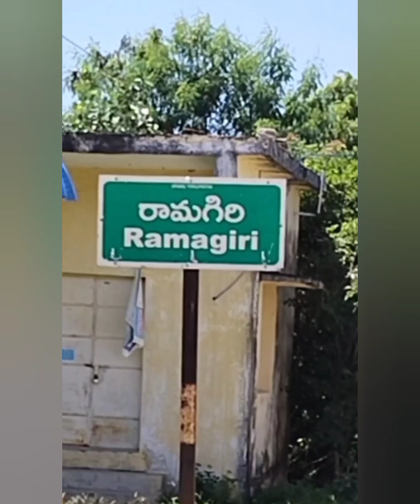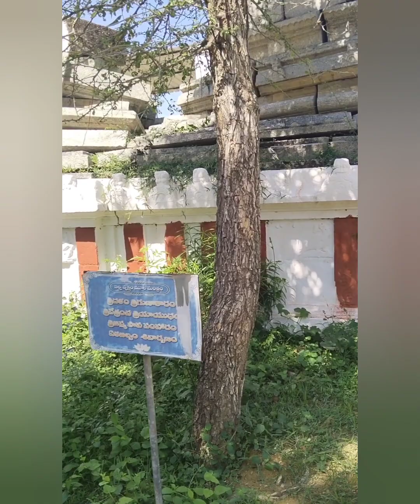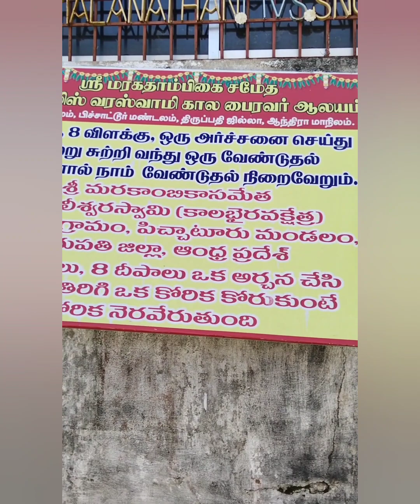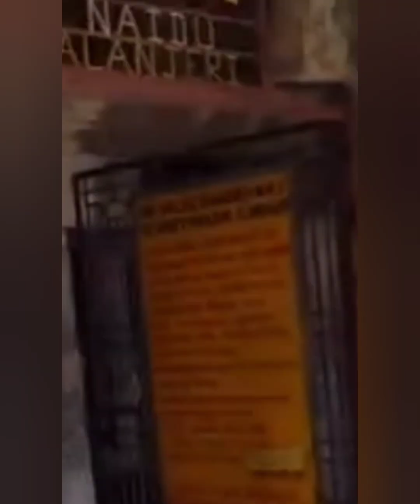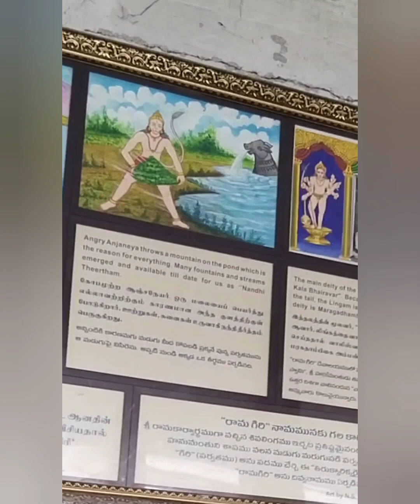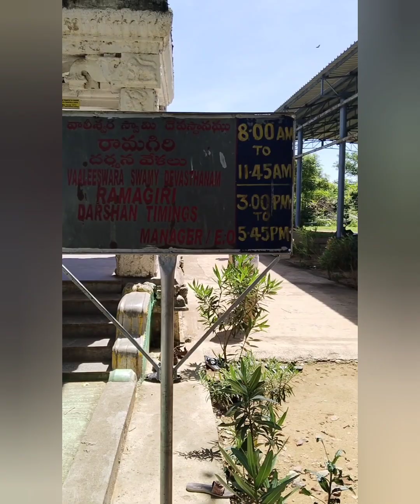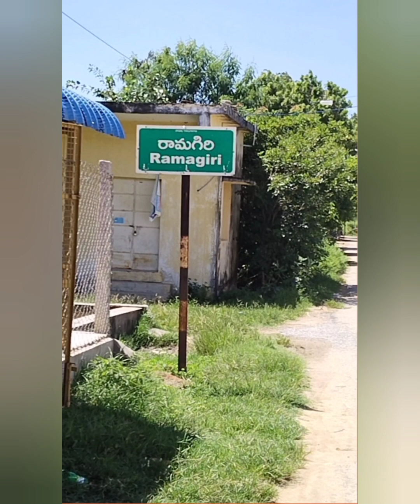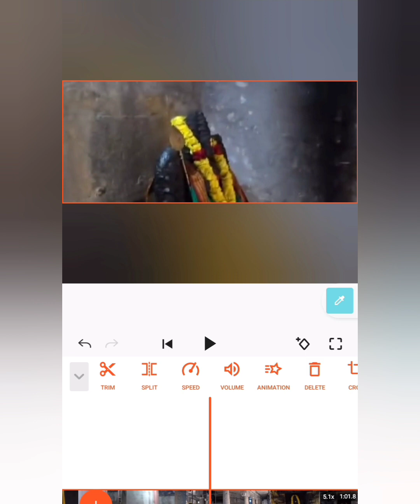ராமகிரிகாலபைரவர்ஆலயம் Ramaghirikaalabhairava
Ramagiri, a village situated in Chittoor district of Andhra Pradesh is around 95 Kilometers northwest of Chennai en route to Puttur from Uthukottai after crossing Surutupalli and Nagalapuram. The deity here is Sri Valeeswarar and Goddess Sri Margadhambikai. Though this is a Shiva temple, the presiding deity is Kaala Bhairava also known as Santhaana Praapti Bhairavar. This deity is worshiped by childless couples to be blessed with a baby.

In Ramayana, after defeating Ravana, Rama reached Rameswaram, on his way to Ayodhya. As he killed Ravana, he was caught by Brahmahathi Dhosha. One will suffer from this Dhosha, if he kills a Brahmin. Ravana, though being a demon king, was a Brahmin as he was born to a Rishi. Rama was advised by His Guru Sage Vasishta to get a Shiva Linga from Kaasi (Varanasi) and perform poojas to Lord Shiva to get relieved from the Dhosha, so that he can proceed to Ayodhya to take charge as the king. Rama took his Guru’s advice and sent Anjaneya (Hanuman) to bring a Shiva Linga from Kaasi Anjaneya dutifully obeyed Lord Rama's orders and went to Kaasi to bring a Shiva Linga. On his way back, he was passing through this place calledKaalinga Madu Karai or Thirukkaarikkarai, where Lord Kala Bhairavar was present. Kala Bhairava saw Anjaneya with the Shiva Linga and wanted Lord Shiva to take abode in His place here. He wanted to play a trick for His dream to come true. He requested Lord Surya (Sun God) and Vaayu (God of Air) for cooperation. Suddenly Sun started shining heavily, emitting high temperature and dry wind blew all over. Anjaneya became thirsty because of this act. He landed there and saw a boy wandering with his cows who was Lord Kala Bhairava in disguise.

He asked the boy for any water source nearby. Lord Kala Bhairava prayed to Mother Ganga and a water pond hit Anjaneya’s sight. Anjaneya requested the small boy to hold the Shiva Linga till he came back as it should not be kept on the ground. The boy agreed and while Anjaneya was quenching his thirst, the boy told Anjaneya, that the Shiva Linga was too heavy for him to hold anymore and kept it on the ground and went away.

Anjaneya came back and saw the Shiva Linga on the ground. He tried lifting it but failed. He tied his tail around the Shiva Linga and tried to lift it using all his strength. The Shiva Linga tilted a bit but never came off the ground. Anjaneya realized that it is impossible to lift it and started to Kaasi again to bring another Shiva Linga for Lord Rama. When he started, he felt that the atmosphere was normal. Suddenly, the heat of the Sun came down and there was cold breeze. He understood that it was a trick played by someone.

Out of anger, he cursed the pond to become a hill.

The pond became the hill here, on which a Murugan Temple is situated now. The Shiva Lingam which was brought by Lord Anjaneyar is situated in the temple at the foot hill.

As Anjaneya brought the Shiva Lingam here, which was meant for Rama, the place came to be known as Ramagiri

Since Anjaneya tried to pull the Shiva Lingam with his tail, the Lord here is called as Vaaleeswarar. (Vaal means Tail in Tamil & Vaalam is the Sanskrit word for tail)

Another unique feature of this temple is Lord Anjaneya is present in front of the sanctum between the deity and the Nandhi facing Lord Shiva in a praying gesture. Such Shiva temple is not seen anywhere else.

The temple pond which is situated in front of the temple, is called Nandhi Theertham. There is a small Shiva Linga with a Nandhi nearby. The Nandhi’s front half is seen protruding from the wall of the pond. The water originating somewhere from the hill, reaches a small well and from there it passes and comes through this Nandhi’s mouth and flows into the pond. Native villagers say that they have never seen this water flow stop, as far as they can remember. Also they are not sure about the source from where the water reaches Nandhi.

Also one can see Sri Bhairavar only in the praakaarams of Shiva Temples. But here, Sri Kaala Bhairavar has a separate shrine located in such a way that one has to visit Him first before proceeding for the dharshan of Lord Shiva.

As the Shiva Linga here is brought by Anjaneya from Kaasi, it is said that by worshiping Sri Vaaleeswarar here, one gets the benefit of worshiping Lord Shiva of Kaasi.

How to get there:

There are frequent bus services run by APSRTC and TNSTC to Tirupati. One can take a bus from CMBT and get off at Pichatur and ask for directions from the locals to reach the temple.